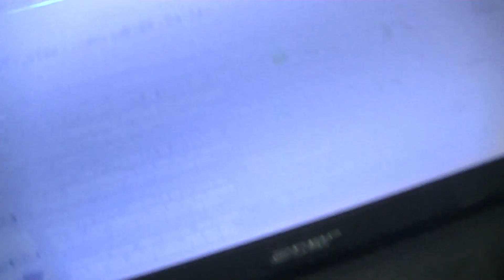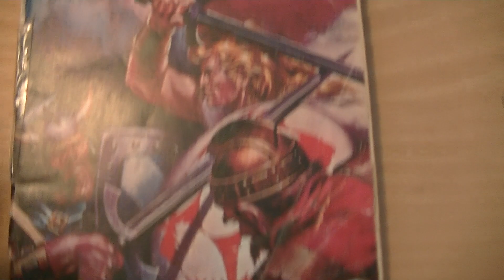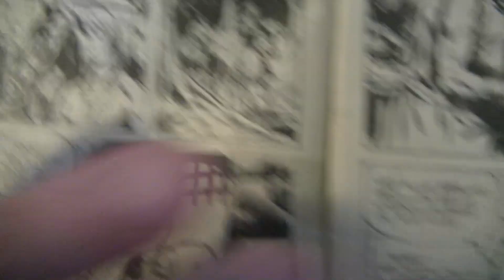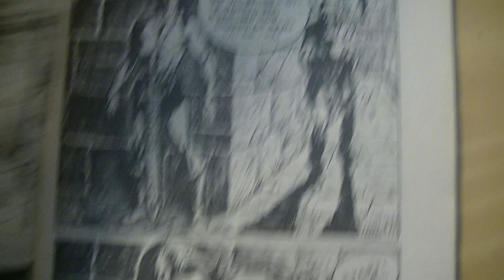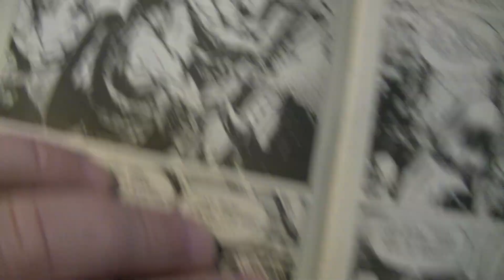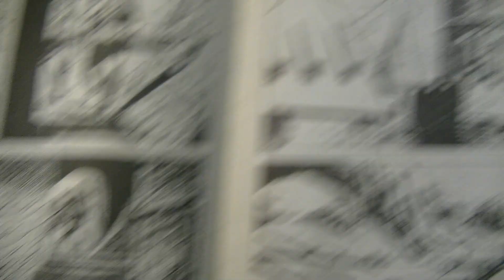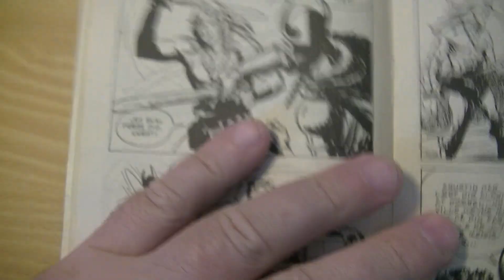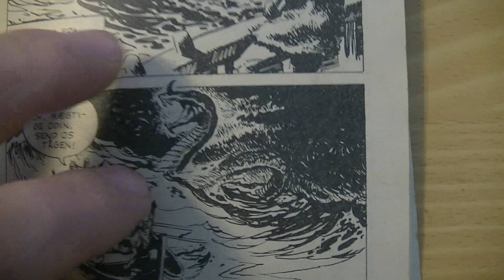MongoTV_6544 - JOHN LÆSER - Del 40 - Rollo Nr.2 - Del 1 - Kongens Kaptajn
DEL 40 - God SØNDAG AFTEN. Det var da et meget godt pocket hæfte og historie :-) Dem vil jeg gerne have flere af, hvis jeg ser dem til salg, til en rimelig pris. Men jeg kan også godt leve uden dem i min samling. Jeg tror ikke, at der er udgivet så mange af dem. Men nu ved jeg da lidt om, hvad et Rollo pocket hæfter er for noget. Det var også derfor, at jeg købte en masse blandet, af lidt af hver. Jeg får en masse mere blandet til August med, som 250 pocket hæfter og andet. Jeg skal bare lige have betalt først. Det bliver lidt et probloem, men det vil jeg se op til den tid. Jeg har vist læst 4-5 pocket hæfter nu, og jeg og min stemme er ved at være træt. Klokken den er 17.30. Jeg tænkte på, at tage en pause, og så læse en kampflyver pocket snart eller lidt sent i aften.